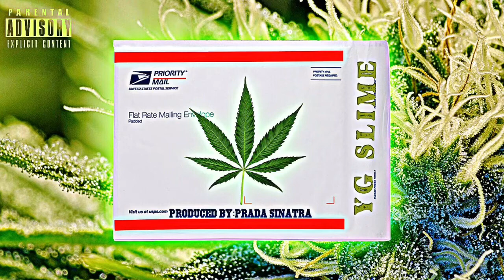YG Slime-"Going Down"Prod.Prada Sinatra(Audio)HQ